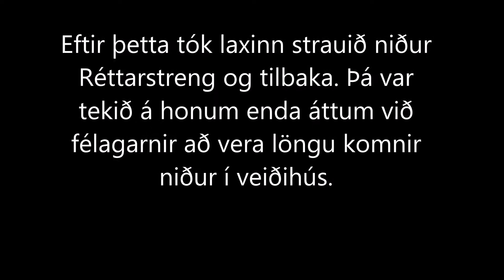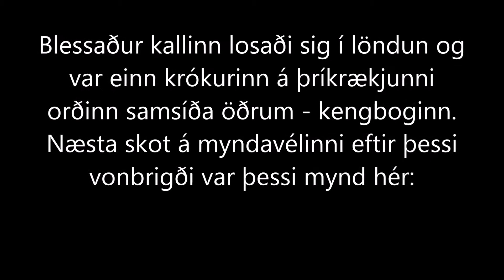Hrútafjarðará 5. júlí 2013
Þetta myndband var tekið í árlegri veiðiferð nokkurra vina í Veiðifélaginu Kent í Hrútafjarðará þann 5. júlí 2013.